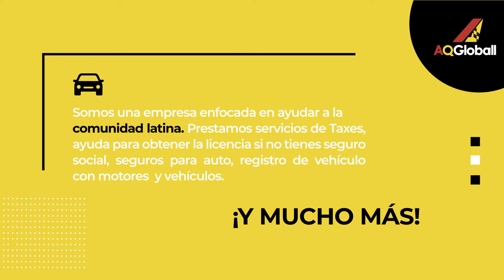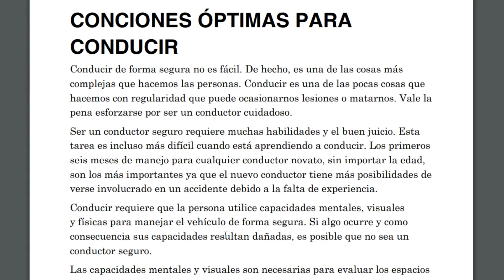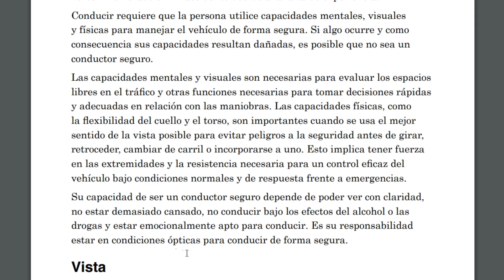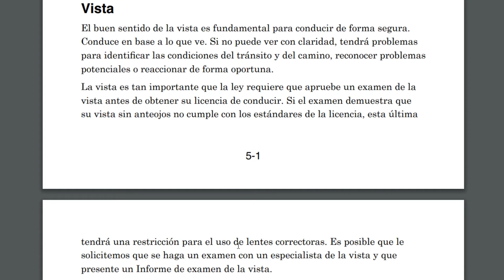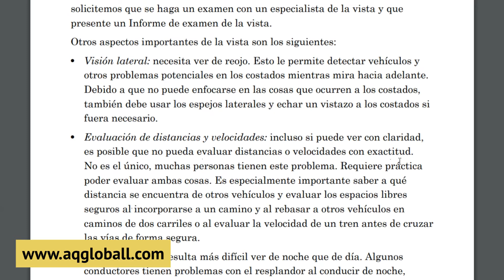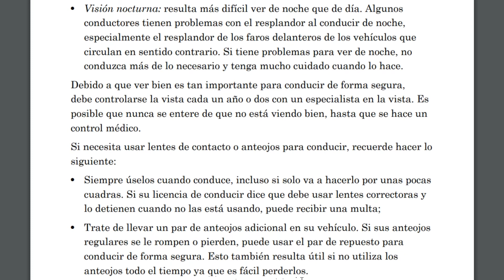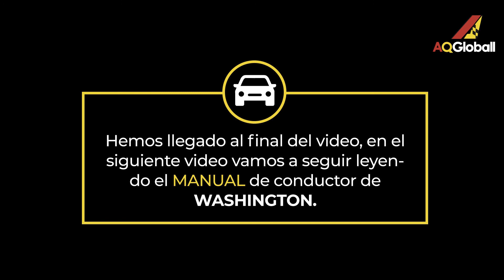Manual del conductor de Washington State en español parte 54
Hola amigos de AQ Globall!. En este video vamos a leer el manual del conductor del estado de Washington  en español con el fin de ayudar a todos aquellos que no tienen el tiempo de leerlo.

La idea es que puedan escucharlo cada vez que tengan tiempo libre o mientras que se encuentran de camino a su trabajo.

Más adelante vamos a estar sacando nuevos videos sobre el manual de conducción de Washington en español con un enfoque explicativo a las leyes.

¿Tiene un familiar en Virginia o Maryland que necesite sacar la licencia?

201 Park Washington Court Falls Church, VA 22046 – Oficina: nr 1

-Restaurantes
-Construcción
-Limpieza
-Tiendas online
-Abogados
-Seguros

Otros Servicios:

-Posicionamiento SEO
-Diseño gráfico
-Imprenta de Business Cards
-Diseño UX/UI